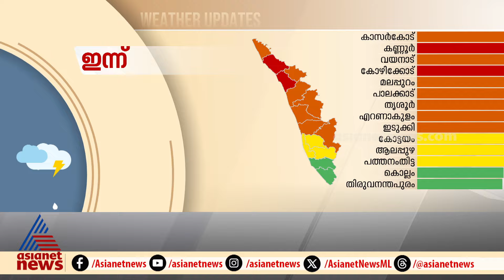9 At Nine Malayalam News | വാർത്തകൾ വിശദമായി | 16 July 2024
9 At Nine Malayalam News | വാർത്തകൾ വിശദമായി | 16 July 2024